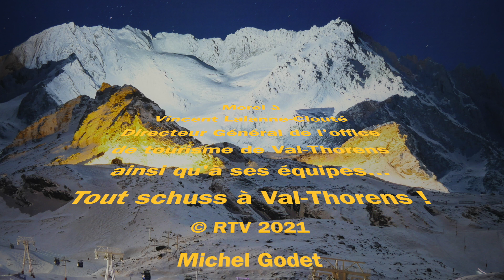Val Thorens Saison 2021-2022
Directeur général de l'office de Tourisme de Val-Thorens (Savoie), Vincent Lalanne-Clouté présente les nouveautés de la saison hivernale 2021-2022, placées sous le double signe des retrouvailles et de la convivialité gourmande et neigeuse...
En 2021, la station le plus haute d'Europe ouvrira le 20 novembre. Tout schuss. !
Pour mémoire, Val Thorens fêtera ses 50 ans en 2022 avec de nombreuses animations.